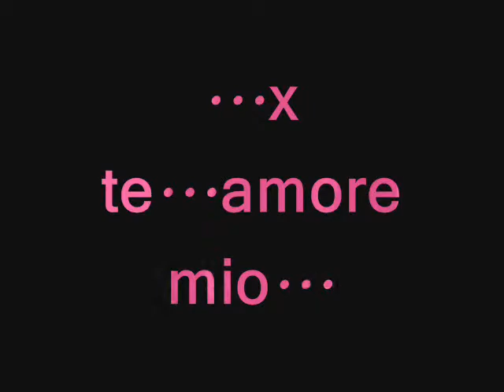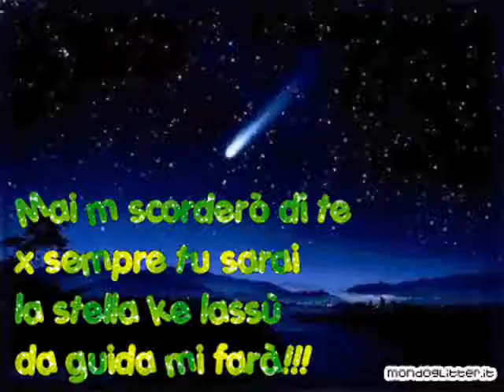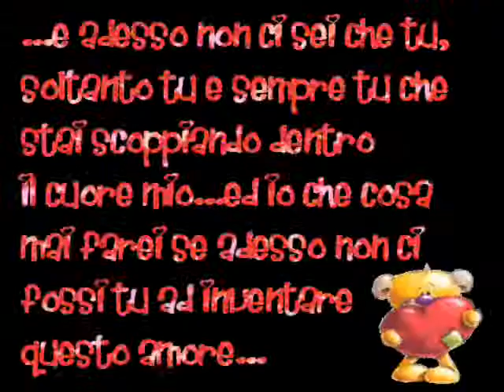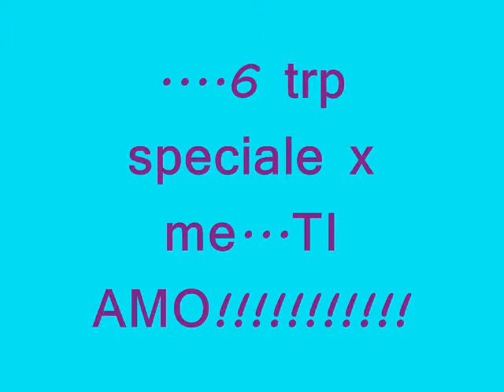x il my amore amore t amoh trp 6 trp speciale x me t vojo beneeeeee t amoooo d tt me stexa nn poxo vivere snz d tee